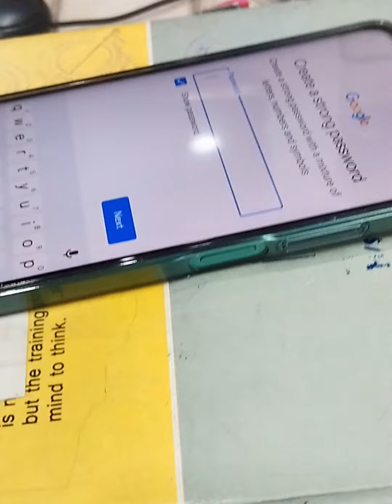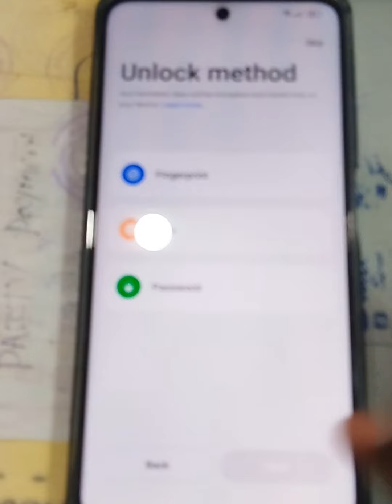new mobail realme c55 model 6gb 64 internal 👍👍👍😂YouTube short videos viral Trending#Enjoy this ♥️👈🤣😂